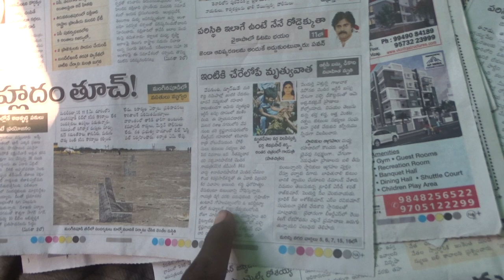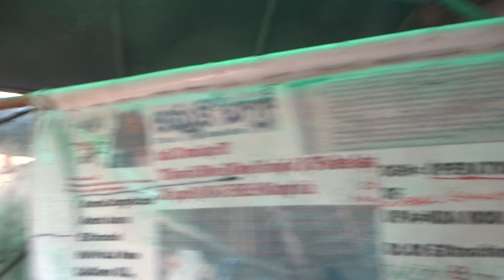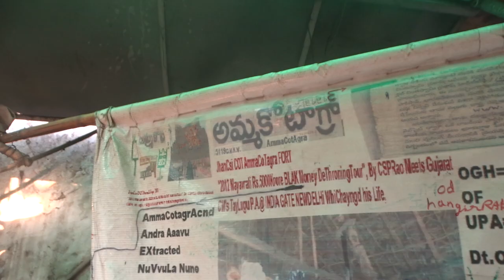?RTP-K-C[A]R-!XACTly23FOB ACCIDENTS,...Lst GOesENDLESS,CALCI01AvTaRAPTNCSPR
cyrus mistry DEAD, SUPREME COURT CASES WERE MORPHED, SHAME ON MODI